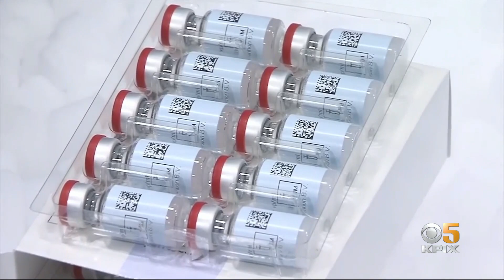Vaccine Eligibility Set to Expand in March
At the Alameda County fairgrounds, the tents are already up for the site to start mass vaccinations as more people become eligible for a vaccine starting March 15. Katie Nielsen reports. (2-12-21)